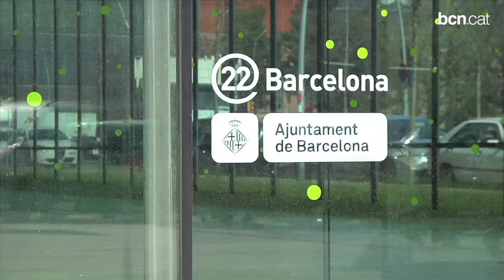Trias: "Volem ser un referent en urbanisme intel·ligent"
L'alcalde de Barcelona ha participat en la II Trobada Empresarial França i Espanya al Corredor Mediterrani, que ha centrat el debat en les Smarts Cities. Trias ha recordat que els sectors vinculats a les ciutats intel·ligents generaran llocs de treball.